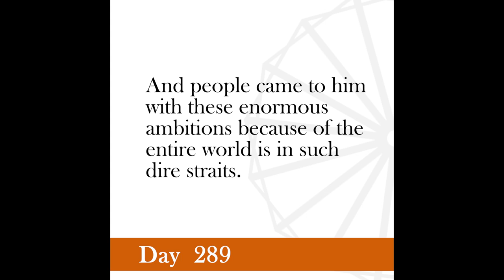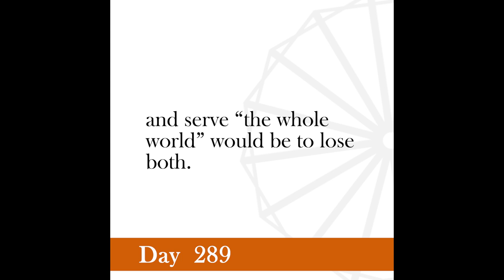Nonviolence Daily | Day 289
To serve one's neighbor is to serve the world.